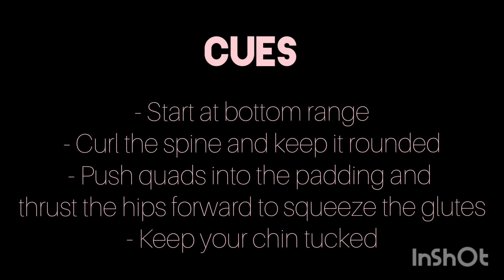Exercise Execution: 45 Degree Hyper Extension